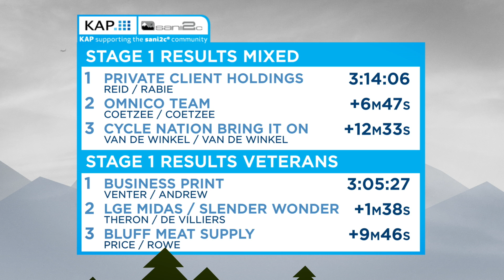KAP sani2c Race Day 1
The highlights of the KAP sani2c race bring out the magnitude and passion of the world’s largest stage race. With mixed fortunes for some of the top teams and cold wet conditions for the back markers it has been a character building sani day.